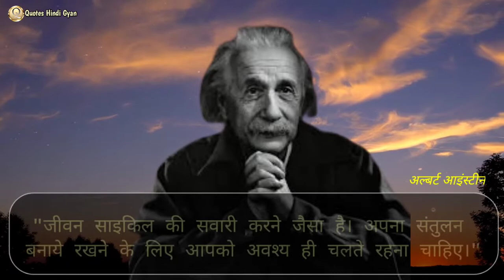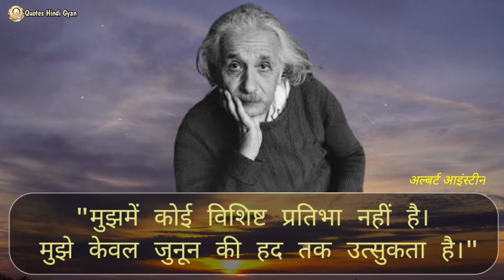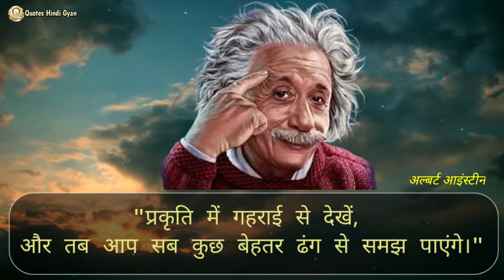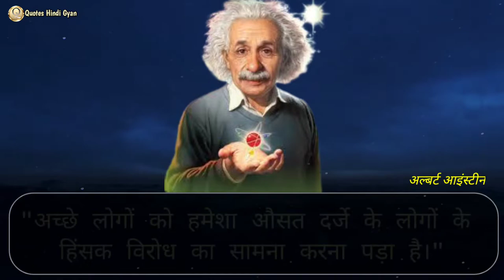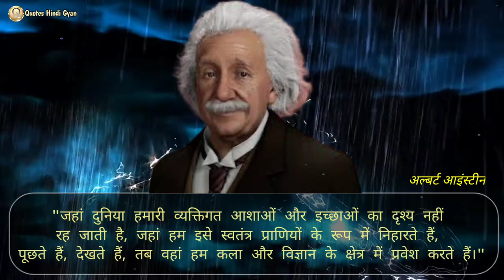अल्बर्ट आइंस्टीन के श्रेष्ठ अनमोल विचार-Best Albert Einstein Quotes in Hindi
अल्बर्ट आइंस्टीन एक जर्मन भौतिक विज्ञानी थे, जिनका जन्म 14 मार्च 1879 में हुआ था! अल्बर्ट आइंस्टीन को बीसवीं सदी का सबसे बुद्धिमान व्यक्ति माना जाता है। इसी कारण उन्हें 1921 में नोबेल प्राइज भी मिला।
आइंस्टीन ने ब्रह्मांड की हमारी समझ को पूरी तरह से बदल दिया। आज उनके सिद्धान्तों की वजह से हम समय यात्रा के बारे में सोचते है। उन्होंने बताया की गुरुत्वाकर्षण कैसे काम करता है, गुरुत्वाकर्षण समय पर क्या असर डालता है!
तो चलिए आज इसी बुद्धिमान व्यक्ति के अनमोल विचारों को सुनते हैं!

► Quotes Hindi Gyan में आपको दुनिया के महान लोगों के most popular बहुमूल्य विचार मिलेंगे।